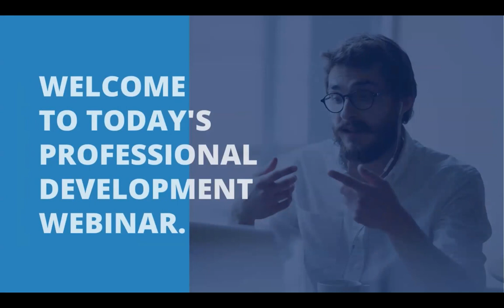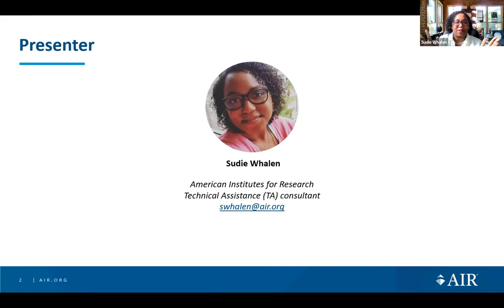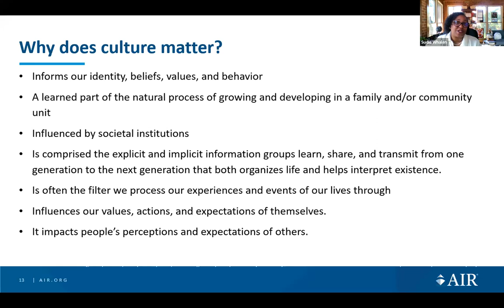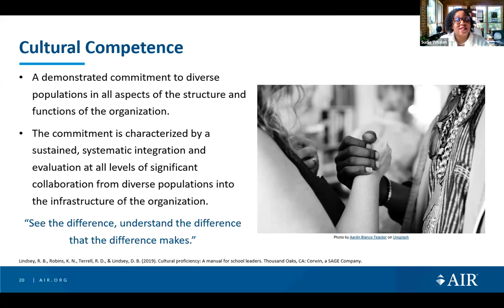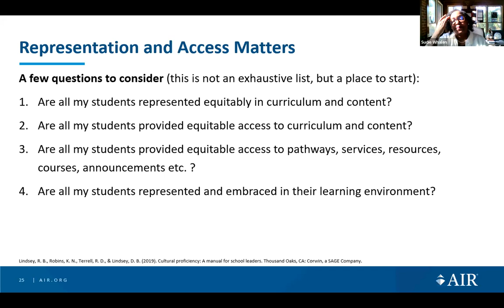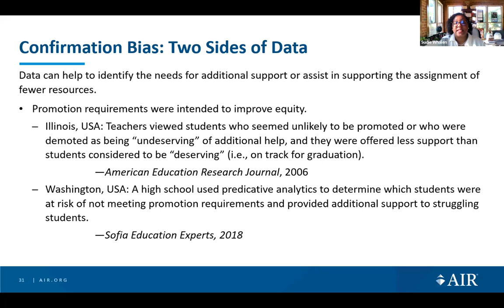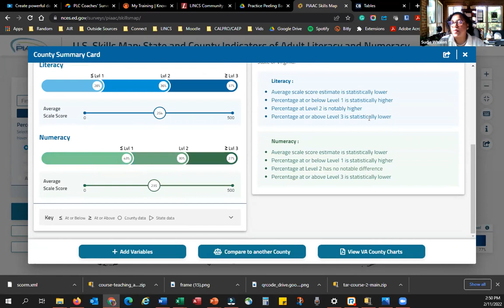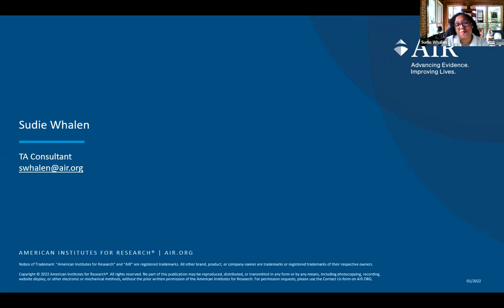Equity in Adult Education: The Importance of Cultural Competence and Inclusion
This webinar will focus on the importance of cultural competence and inclusion in adult education. The webinar will define and discuss cultural competency and the various points included in the Cultural Competency Continuum. The webinar will provide actionable steps teachers, administrators, and support staff can take to support a culturally competent and inclusive learning environment for students.

During the webinar, participants will be introduced to the six points on the cultural competence continuum: cultural destructiveness, cultural incapacity, cultural blindness, cultural pre-competence, cultural competence, and cultural proficiency. Additionally, participants will be introduced to concepts that impact cultural competence, such as implicit bias, microaggressions, and inclusion during the webinar. Participants will leave the webinar with tools and actionable steps to improve equity on both an individual and programmatic level.

Presented by: Sudie Whalen
Original webinar date: February 11, 2022